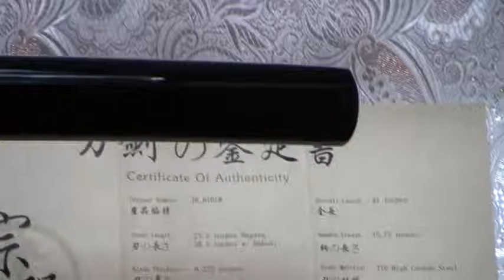Munetoshi Kill Bill Katana Bride Maru